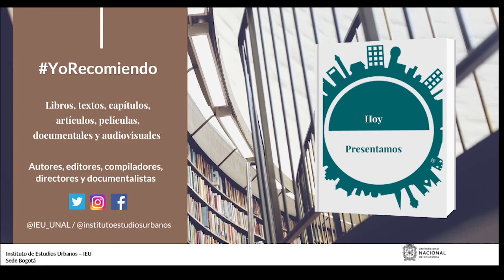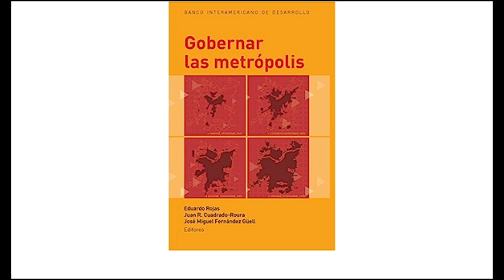YoRecomiendo Un texto sobre áreas metropolitanas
El profesor del IEU-UNAL, Diego Peña Porras, recomienda el artículo: “Gobernabilidad democrática de las áreas metropolitanas.  Experiencias y lecciones internacionales para las ciudades latinoamericanas”, de Christian Lefèvre, profesor del Institut Français d’Urbanisme, Universidad de París VIII.